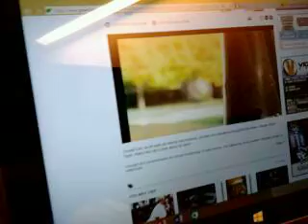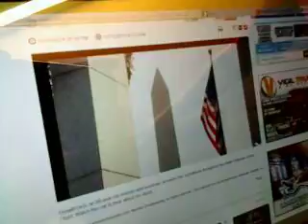Grandma Marge & Bonnie Jade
One of our last visits watching videos with graniloks